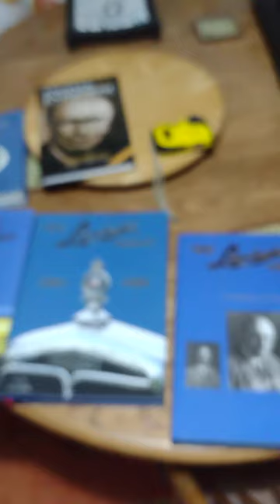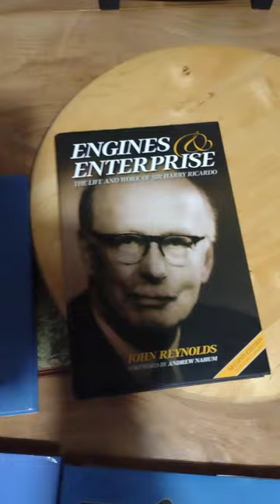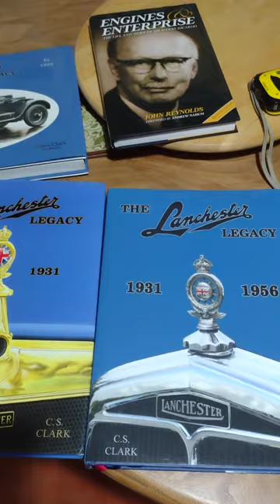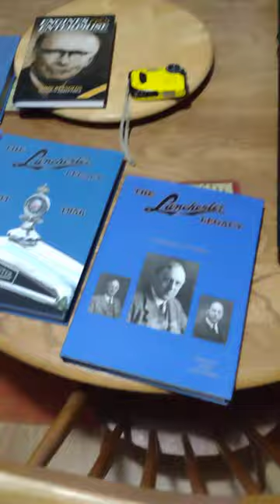Lanchester, Ricardo Karen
A brief follow up.